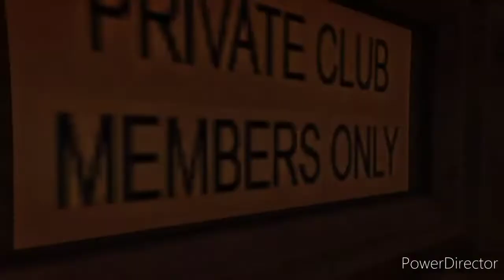red eye (sam padrul) [nightcore] {remix atome auditore} 🌃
nouveau remix que j'ai fait si vous voulez voir la version originale de sam padrul allez sur ce lien